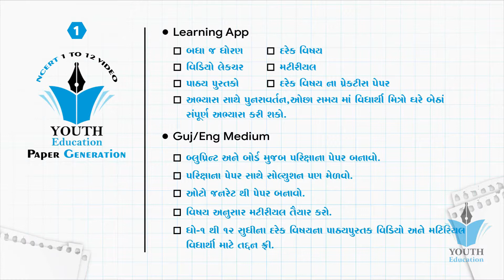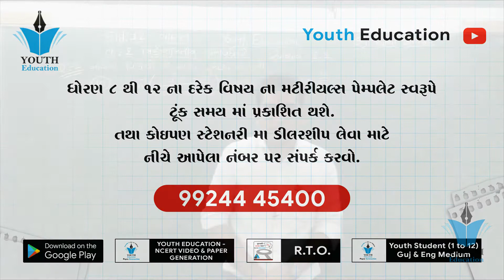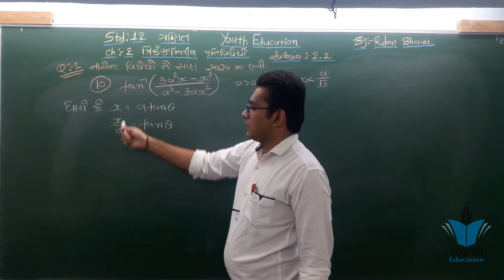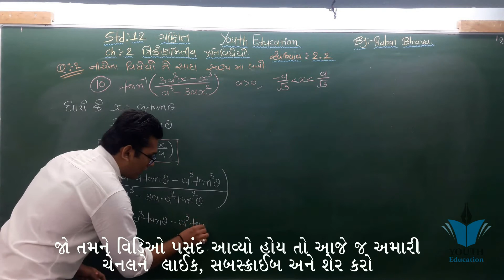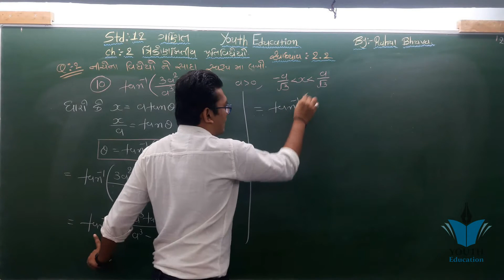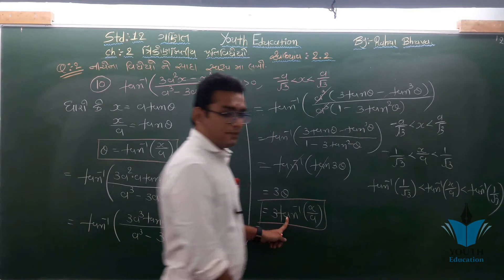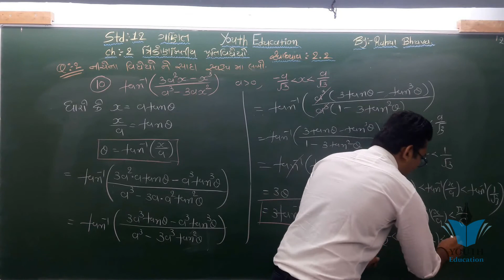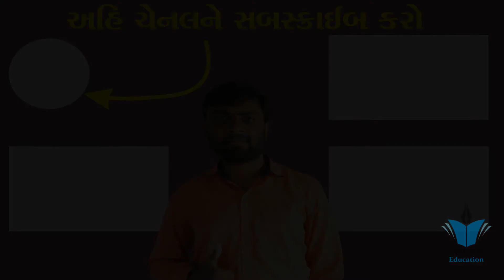STD 12 maths ch 2 (ત્રિકોણમિતીય પ્રતિવિધેય) સ્વા 2.2 (10) | ભાગ 16 STD 12 Sci maths ch 2 Rahul Bhuva